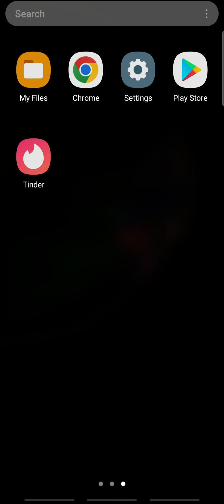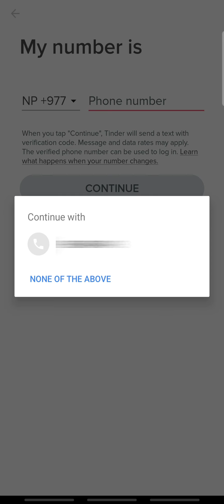How To Change Tinder Password | Recover Tinder Account (2022)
In this video, I am going to guide you to change your password on Tinder.

Tinder is the most popular platform to meet new people. It is a free dating application that lets you swipe, match, and exchange messages with singles around you. You can download it for free on your mobile device.

To change your password on Tinder, you must open the app. And go to the profile settings. Then, tap Phone number. And update your phone number. Finally, verify the new number. And tap Continue.

CHAPTERS
0:00 - Intro
0:27 - How to change your password on Tinder
1:23 - Outro

Hey EveryOne!